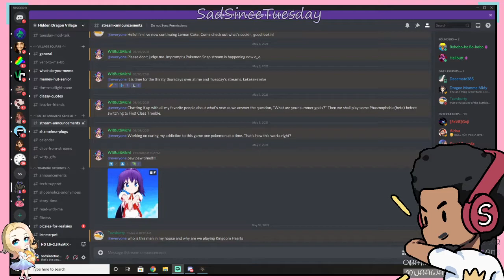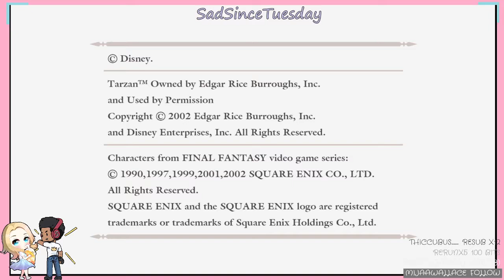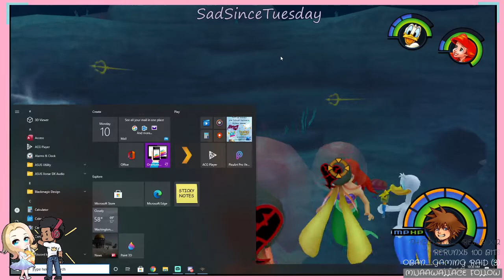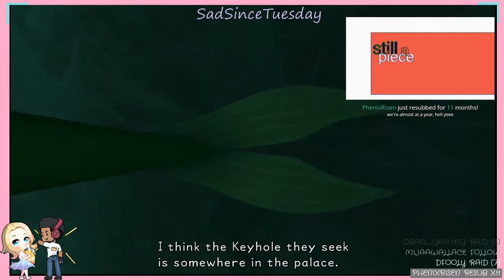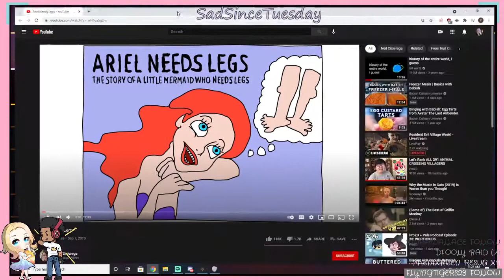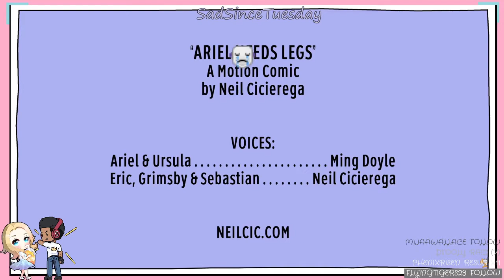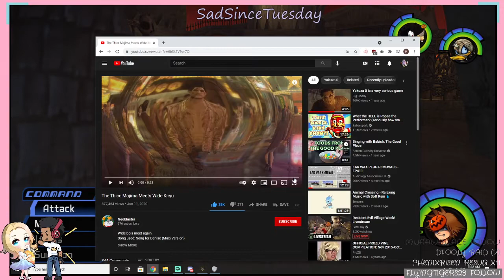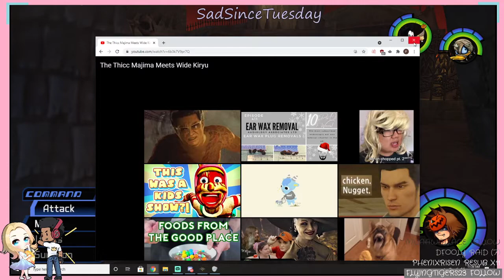Kingdom Hearts part 4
Catch me live on Twitch!